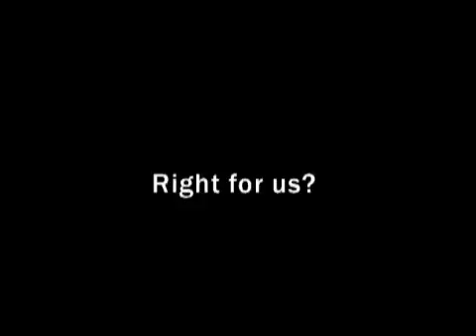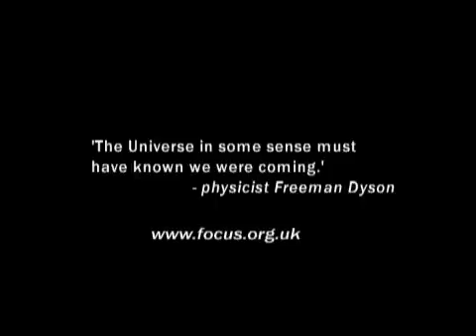The universe is just right for us. Is this scientific evidence of God?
The universe is just right for us. Is this scientific evidence of God? Do recent scientific discoveries of cosmic fine tuning give new evidence for God? Richard Dawkins says that God is a delusion. But recent scientific evidence points to the universe being incredibly fine-tuned for life. The only kind of universe we could possibly live in is one that is fine-tuned. Is this enough to explain the remarkable fine tuning of the universe we live in? Should we be surprised that the universe is just right for us? The fourth in a series of six videos exploring how recent scientific discoveries point to the reality of the Creator. Featuring John Polkinghorne, David Wilkinson, Rodney Holder, Peter Williams and Graham Swinerd